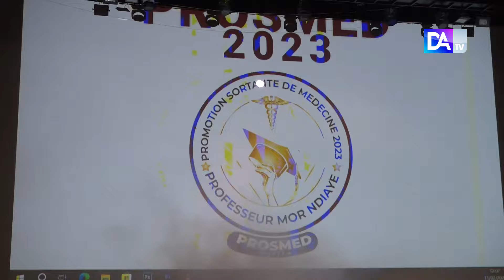Pr Mor Ndiaye aux récipiendaires de la PROSMED 2023: « Pensez à votre indépendance médicale »